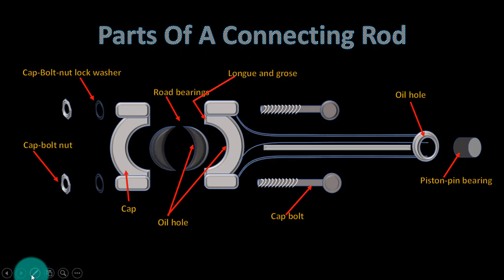Assembly Of Connecting Rod Parts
Parts of a connecting rod of an engine and their assembly.